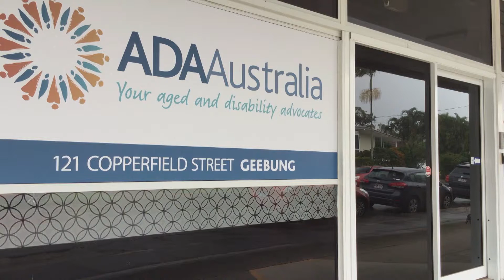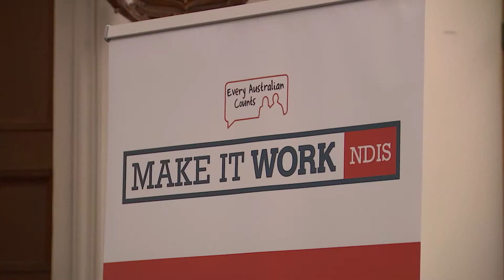Election Special: Disability Factor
Australians living with disabilities have been demanding more commitment from both sides of politics. The battle for disability rights turned nasty early in the election campaign.

Georgie Hewson reports.